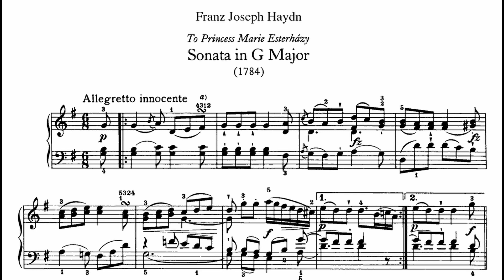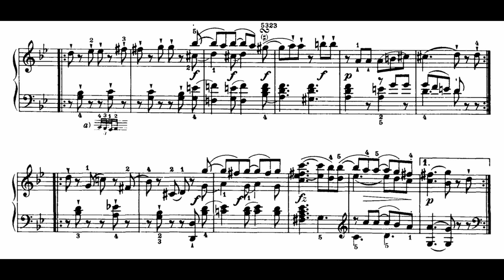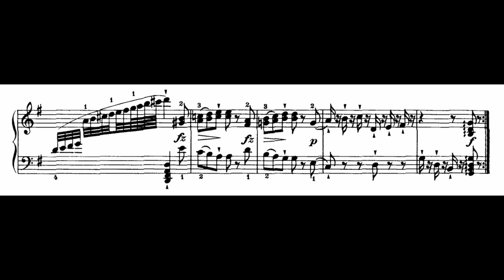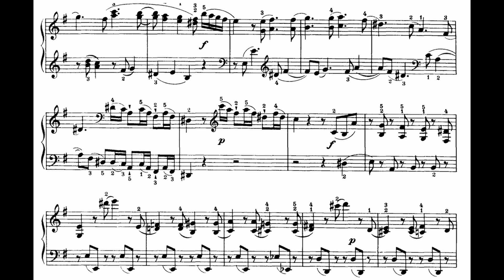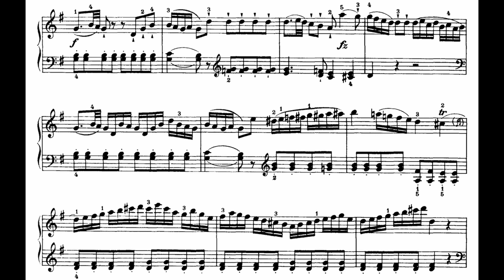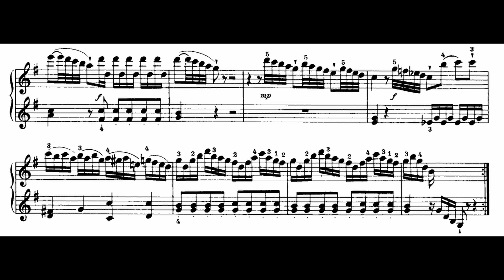Haydn: Piano Sonata No.54 in G major, Hob. XVI: 40 (Caro-Barrios)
Happy Birthday, dear Haydn!!

I. Allegretto innocente
II. Presto (9:03)